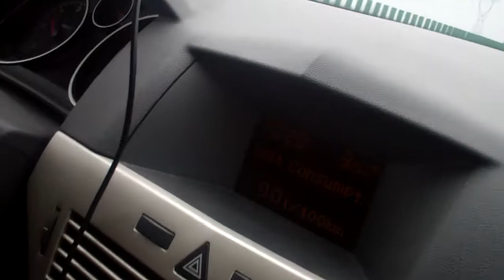Handluj z nami paletami.